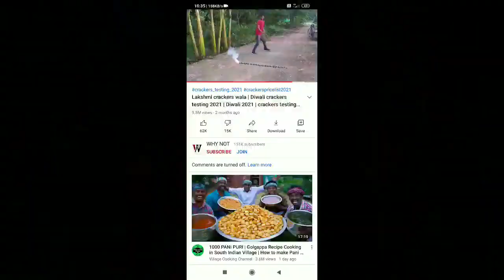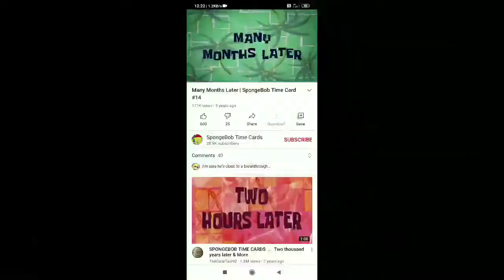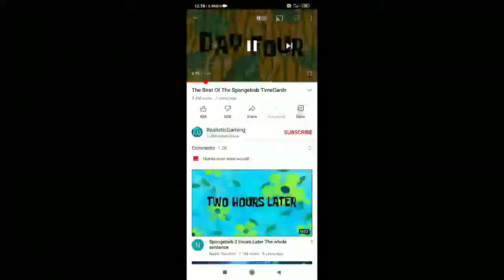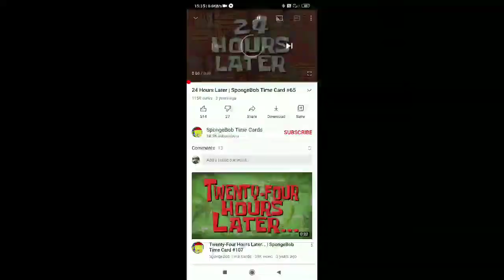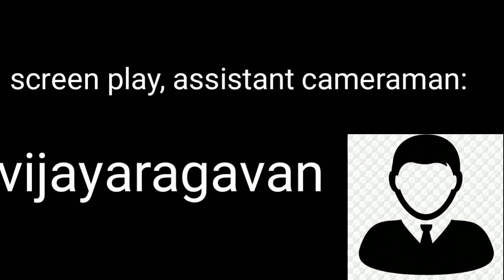2ಥ2ಥ rewind-new year special video